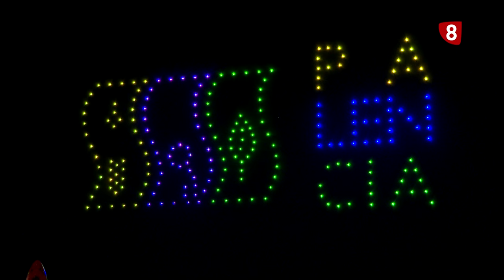Espectáculo de drones de fantasía - San Antolín 2024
El cielo de las Huertas del Obispo se iluminó con este primer espectáculo de drones. Atrajo a niños y mayores para observar las figuras que creaban los drones en el aire, como un barco pirata, un dragón o una sirena.